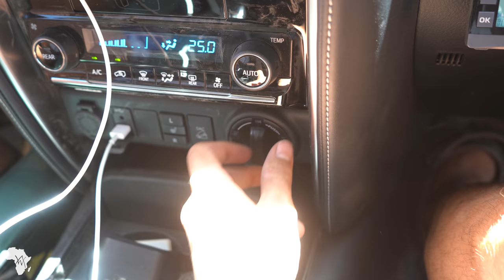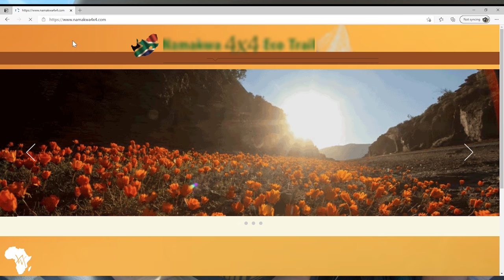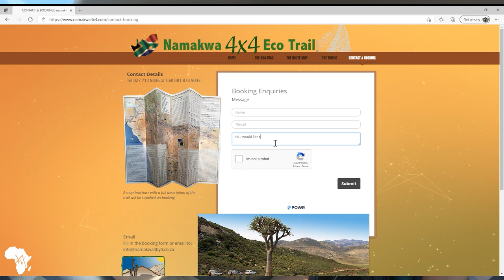Namakwa 4x4 Eco trail - FULL LENGTH FILM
A full length film of our Overlanding trip where we travel to the Northern Cape to do the Namakwa 4x4 Eco Trail. This was originally published as a 5-part series, but I thought you might enjoy it as a full film as well. The trail offers both the challenge and the reward that makes it the ultimate trail for the outdoor enthusiasts and 4x4 driver. The challenge is the rugged Northern Cape's isolated semi-desert terrain, mountain tracks and testing dunes. The rewards are the driving thrills, the awesome arid scenery and isolated camping spots.

We started the trail just outside the small town of Pella and ended near Vioolsdrif, camping along the river at some wild campsites amd at Die Groot Melkboom, Ramansdrif and Kamgab.

We went in mid December of 2020 and did Part 1 of the trail, from the town of Pella to Vioolsdrif. We traveled in a convoy of two vehicles, Livingstone a 2021 Toyota Fortuner, and Livia a 110 Land Rover Defender.